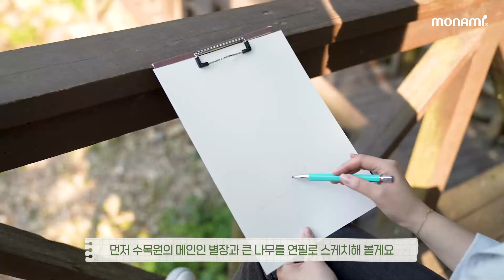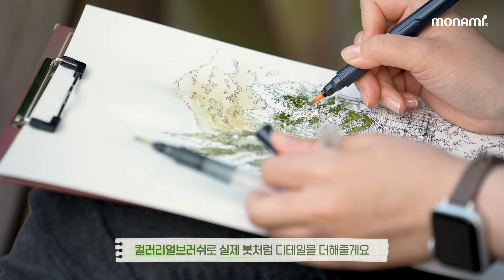그리고, 왔습니다2 [EP01] 온빛자연휴양림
초여름의 싱그러움을 가득 머금은 곳,
드라마 '그 해 우리는' 촬영지인 온빛자연휴양림을
그리고, 왔습니다.

00:29 153네오홀더샤프
00:40 프러스펜 3000 피그먼트
01:21 워터리얼브러쉬
02:02 컬러리얼브러쉬

𝖠𝗋𝖼𝗁𝗂𝗍𝖾𝖼𝗍 & 𝖠𝗋𝗍𝗂𝗌𝗍 ‘Kwon Jeong Hyeon' [Instagram @seesun_______]